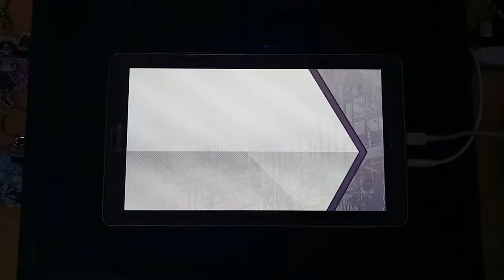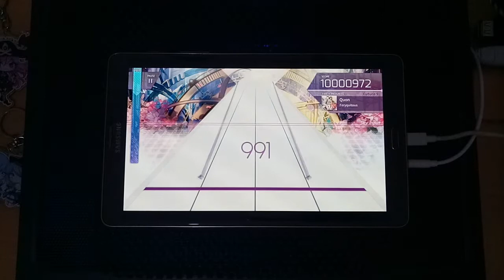ARCAEA - Quon FUTURE PURE MEMORY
Player: Ritxman

Arcaea - new dimension rhythm game

Pack: Arcaea x Lanota Collaboration
Song: Quon
Artist: feryquitous
Difficulty: Future lvl 9
All perfect
I believe everyone will be asking: where is cyanine? the answer is: I will record it tomorrow, I want to take a rest for a while after I done with my job interiew, that's so tiring.. So, thankyou for your patience.